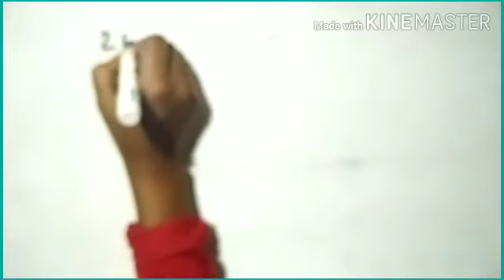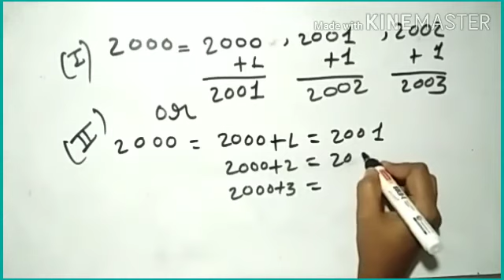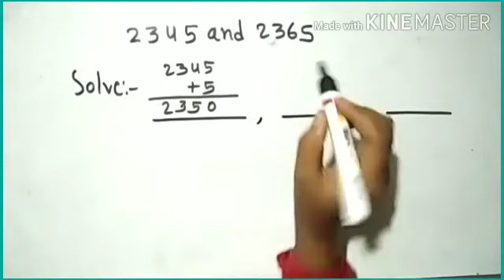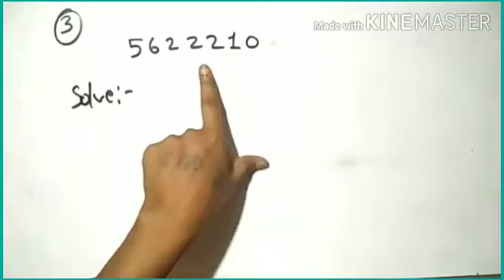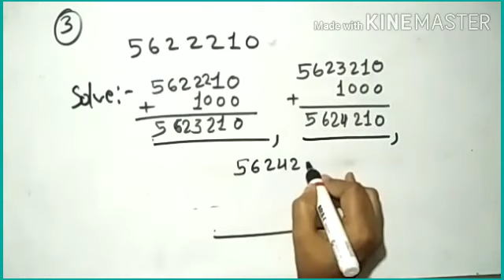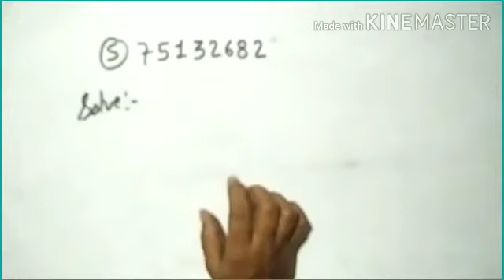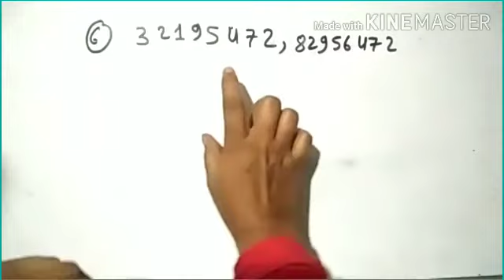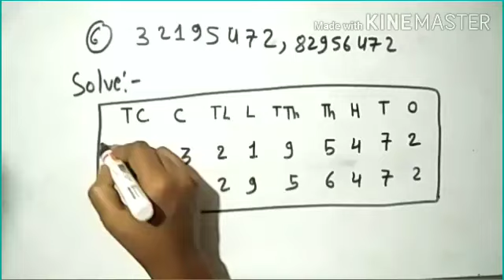class-5/ mathematics chapter-2 Topic- exercise - 2.A part- 01